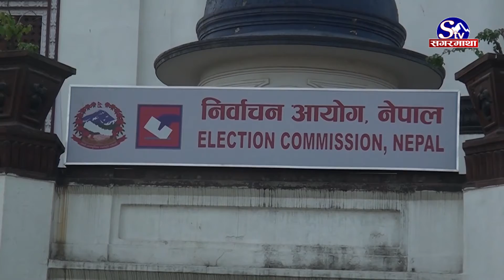बैशाख ३० को निर्वाचनमा सेना परिचालन हुदैं, प्रहरी र ससस्त्र प्रहरीले के गर्छन् ? Sagarmatha Report